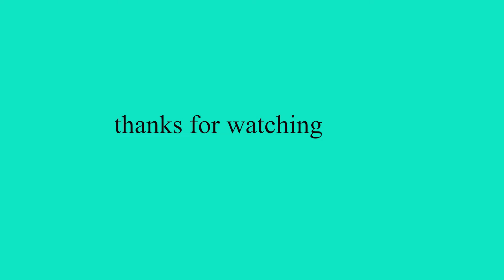how to make fabric latkan / fabric latkan for blouse ,kurti /fabric latkan making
how make latkan

easy way to make latkan

how to make fabric latkan

beautiful blouse latkan design